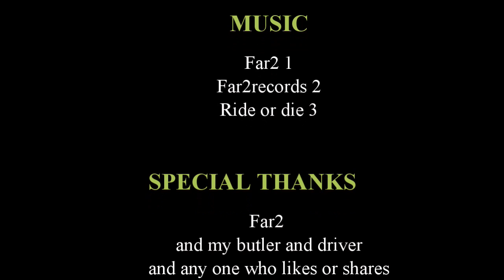Ride or die Far2records Cleveland Promo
Far2records promotional use only
Cleveland ohio